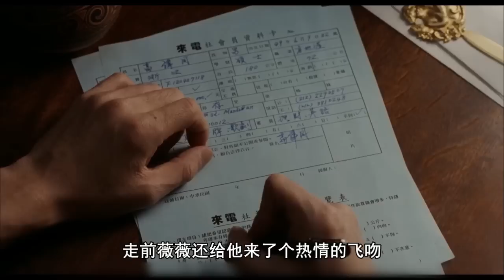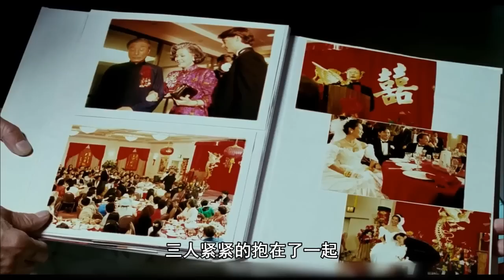【宇哥】亲友闹洞房时不知新娘新郎其实是假结婚，这下只能假戏真做了！《喜宴》【宇哥讲电影】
1993年出品的一部同性题材电影，影片由李安执导，由赵文瑄、郎雄、金素梅等人参与演出。影片讲述定居在美国的同性恋者高伟同为了打发从台北而来逼婚的父母，与因为拿不到美国绿卡发愁的非法移民女画家顾葳葳假结婚而展开的一连串故事。该片曾获柏林电影节金熊奖及金马奖最佳影片奖，是导演李安早年受到国际影坛关注的电影之一。